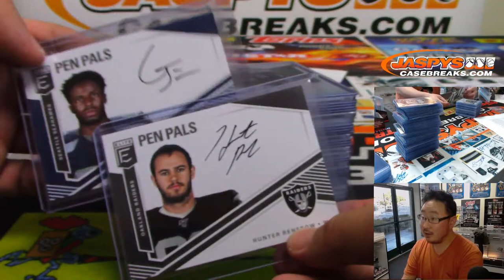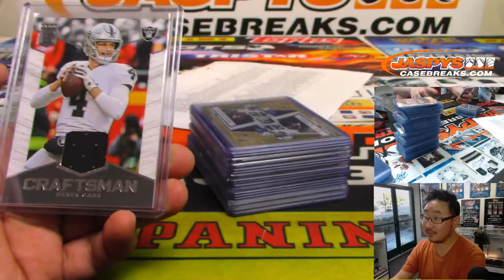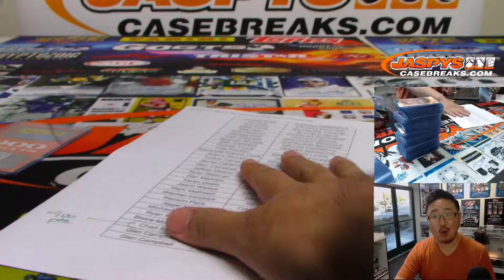RECAP! || W, 06/26/19 || 12Box PYT #2 || 2019 Panini DONRUSS ELITE Football (NFL)